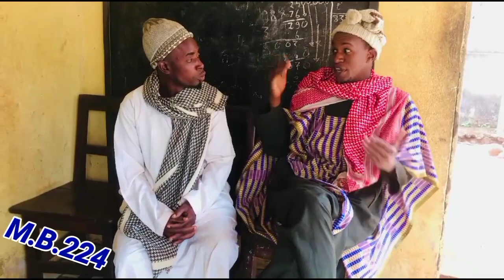Debbo Aïnètaakè Épis 5